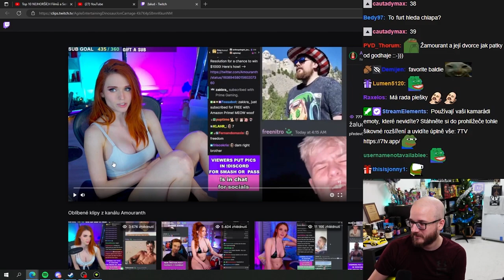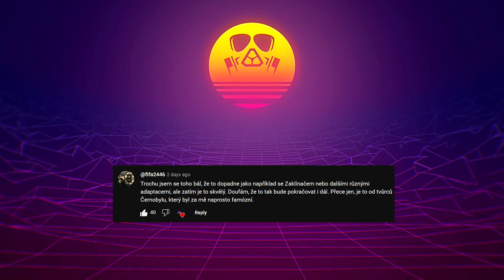Babiš se zase předvedl! - Petr Pavel vs Andrej Babiš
Agrael reagoval na Andreje Babiše v Prezidentské debatě s Generálem Petrem Pavlem!

CELÝ ZÁZNAM souboje titánů v Blesku: Pavel a Babiš o drsné kampani, talismanech i diplomacii

Andrej Babiš vs Petr Pavel - Prezidentská debata

PS: Twitch chat není, protože Agrael smazal záznam.

Andrej Babiš
Člen Poslanecké sněmovny České republiky

Informace

Andrej Babiš je český politik a podnikatel slovenského původu, v letech 2017–2021 předseda vlády České republiky. Od října 2013 je poslancem Parlamentu České republiky a v letech 2014–2017 působil jako první místopředseda vlády a ministr financí v kabinetu Bohuslava Sobotky. Je zakladatelem velkého koncernu Agrofert.

Petr Pavel
Voják

Informace
Petr Pavel je český voják, armádní generál Armády České republiky ve výslužbě. V letech 2012–2015 byl náčelníkem Generálního štábu Armády České republiky.

Záznam streamu: Není - SMAZÁN